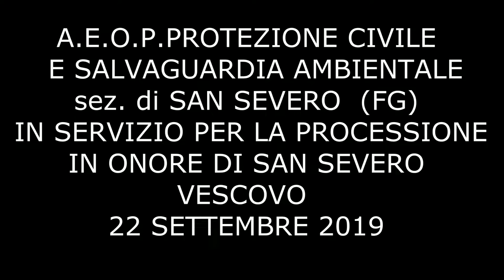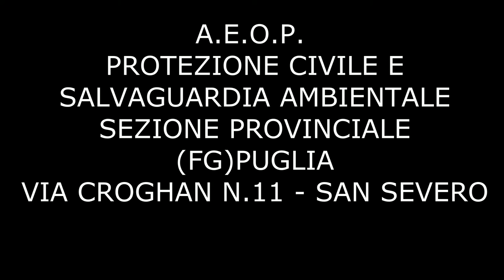A.E.O.P. - PROTEZIONE CIVILE E SALVAGUARDIA AMBIENTALE SAN SEVERO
Volontari dell'associazione A.E.O.P. sezione di San Severo in servizio durante la processione in onore di San Severo Vescovo
22 settembre 2019